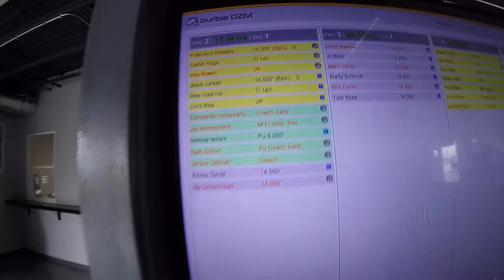1331 Jesus Jurado Skydive at Chicagoland Skydiving Center 20160914 Klash Chris